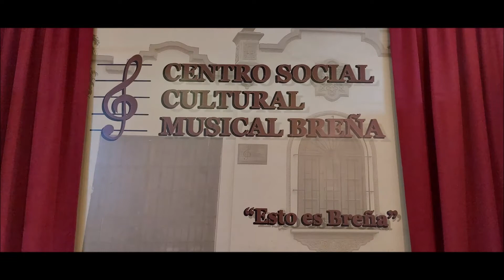CSCM BREÑA: Juramentación de la Junta Directiva período 2022-2024